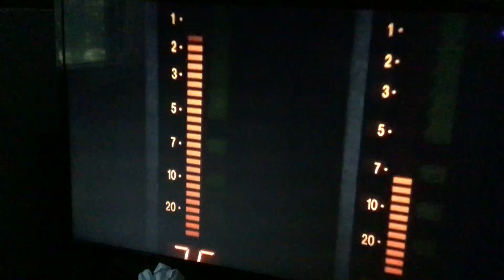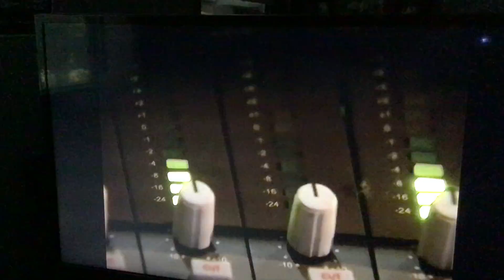I Can't Take MY Eye's Off OF You High School Musical